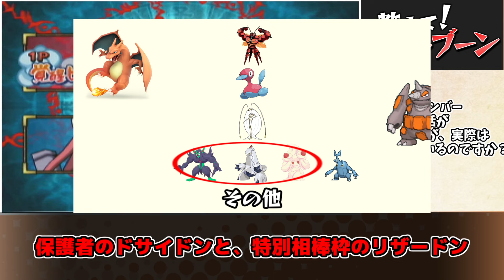【ゆっくり茶番】教えてマッシブーン拡大版！【ポケモン剣盾】【激忍4】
ただの質問返しコーナーにNARUTOの激忍4くっつけただけです

■ED曲
「seiling star」